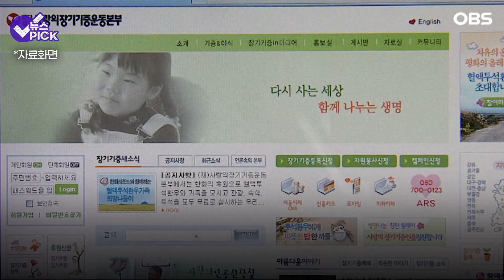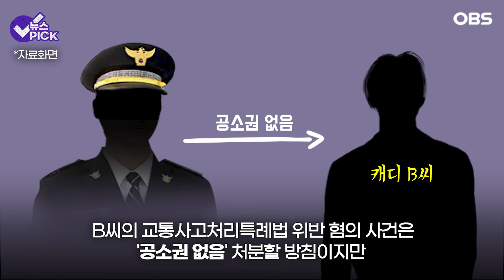[뉴스 PICK] 골프장 손님도 직원도 피해자였다… 안타까운 생명은 누구의 책임인가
지난 6월 12일 경기도 용인시의 한 골프장에서

전동 카트 이동 중 조수석에 타고 있던 40대 이용객 A씨가

사고로 사망하는 사건이 발생했다고 합니다.

또한, 카트를 운전했던 캐디  B씨도 숨졌다고 하는데요.

사망 사고까지 일어나는 ‘안전 사각 지대’ 골프장

자세한 이야기 영상으로 만나보시죠.

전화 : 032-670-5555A